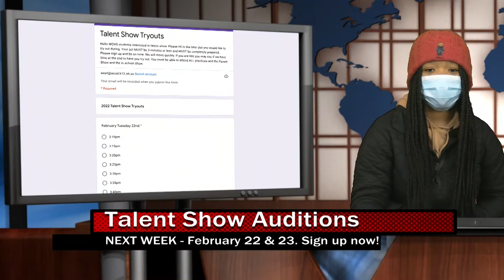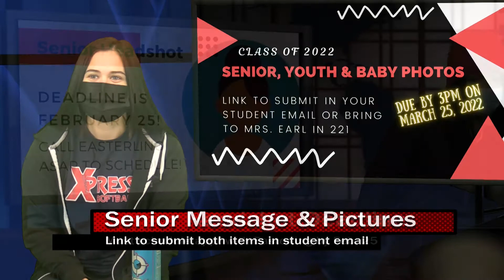WCHS News for Monday, February 14, 2022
WCHS student produced daily news show for Friday, February 14, 2022.  News shows posted Monday - Thursday when school is in session.  News may not be posted on days where the normal schedule is altered.